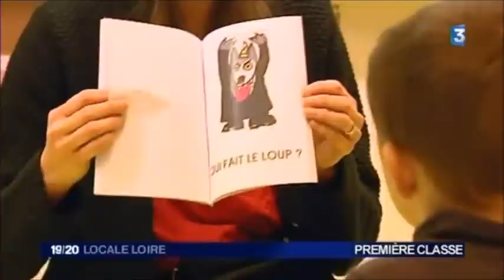JT local: la Rectrice rend visite à l'unité pour enfants autistes de l'école Lamartine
Saint-Jean-Bonnefonds : la Rectrice rend visite à l'unité pour enfants autistes de l'école Lamartine